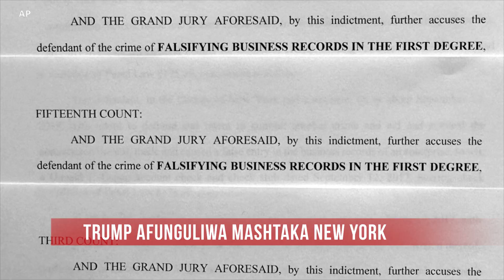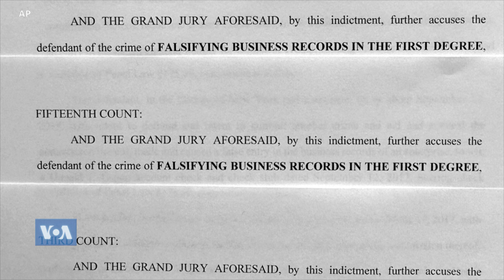WASHINGTON BUREAU - TRUMP AFIKISHWA MAHAKAMNI KUJIBU MASHATAKA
Rais wa zamani wa Donald Trump amekana mashtaka huko New York kwa makosa 34 ya jinai kwa kughushi rekodi za biashara. Jumanne jioni, Trump kwa mara nyingine tena alikanusha mashtaka hayo na kumshambulia mwendesha mashtaka wa New York.